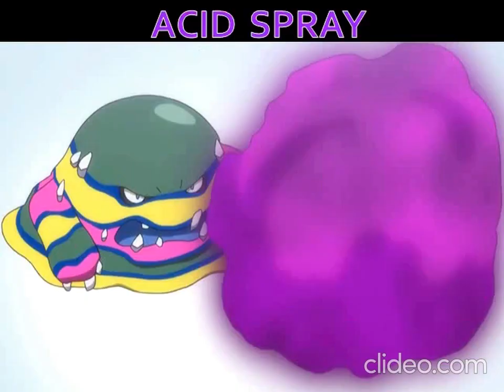Pokémon Muk All Attacks || Pokémon Moves And Attacks || # 96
Pokémon Muk all Moves, Attacks & Skills :-

Hello Friends, In this video...I show you the attacks of Pokémon Muk  with its names and images, gifs etc. All the moves, attacks or skills that shown in this video are only the main attacks of this pokemon. Don't ask me about the attacks of this video because all the attacks that added in this video are added by me through the search on the internet.